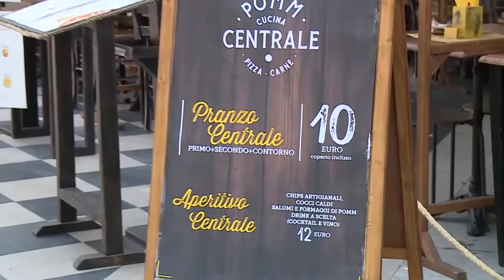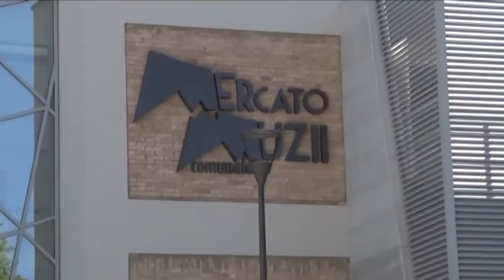Movida Pescara. Confartigianato preoccupata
In queste ore il sindaco di Pescara Masci firmerà l’Ordinanza riguardante gli orari della Movida cittadina. Fino al termine di agosto non ci saranno sostanziali modifiche ma in prospettiva Confartigianato chiede certezze. Difficile la situazione a Pescara Vecchia